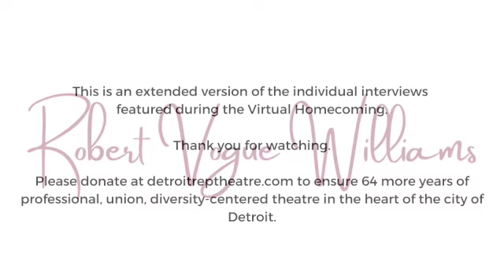Detroit Repertory Theatre Interview w/ Robert Williams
Full Interview with DRT former  Executive Director, actor, director and Actors Workshop Co-founder Robert Williams